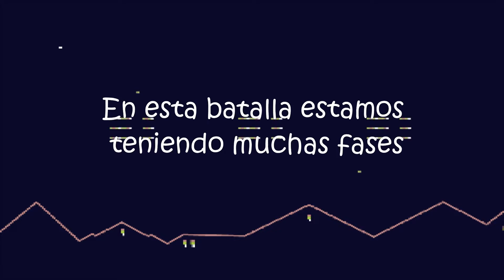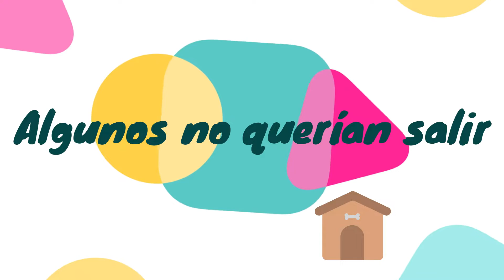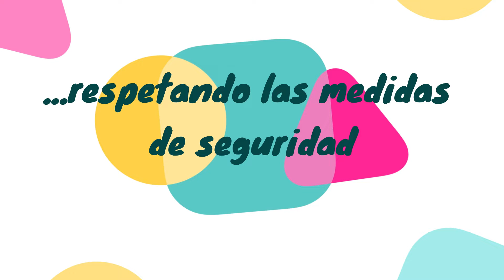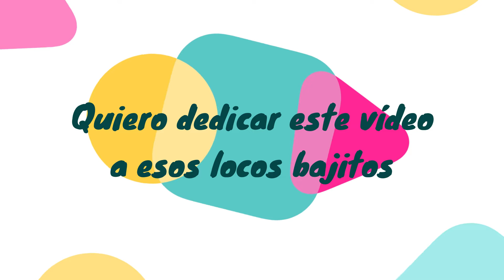Esos locos bajitos